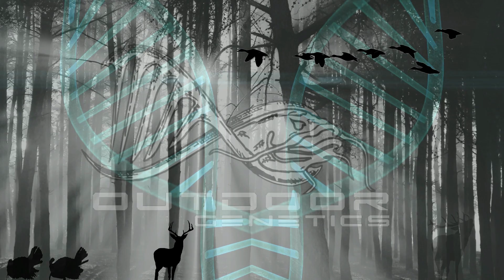We are proud to be outdoorsmen!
Our team got together and decided to make a video that describes what being an outdoorsman means to us!